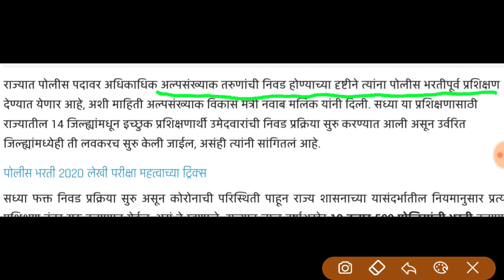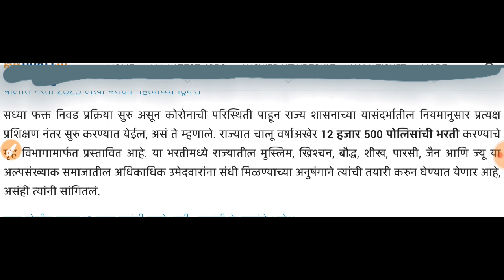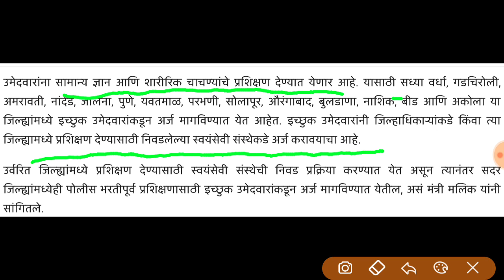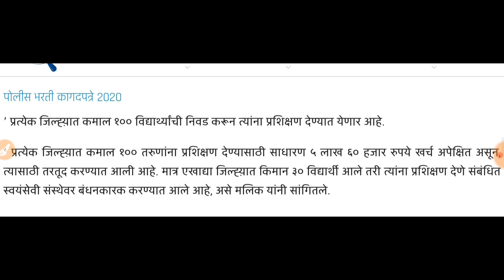पोलीस भरती अपडेट 2020 पोलीस भरती प्रशिक्षण सुरू, Police Bharrti Exam Updates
📌14 जिल्ह्यातील विद्यार्थ्यांना मिळणार पोलिस भरती मोफत प्रशिक्षण

📌महाराष्ट्र पोलीस भरती मोफत ऑनलाइन टेस्ट सिरिज सोडवा 10 Test 📌📌

मिशन खाकी विडियो प्लेलिस्ट

PSISTI फास्ट ट्रक batch  विडियो प्लेलिस्ट

📌📌 पोलीस भरती मोफत ऑनलाइन टेस्ट No. 1

📌📌 पोलीस भरती मोफत ऑनलाइन टेस्ट No. 2

📌📌 पोलीस भरती मोफत ऑनलाइन टेस्ट No. 3

📌📌 पोलीस भरती मोफत ऑनलाइन टेस्ट No. 4

📌📌 पोलीस भरती मोफत ऑनलाइन टेस्ट No. 5

📌📌 पोलीस भरती मोफत ऑनलाइन टेस्ट No. 6

📌📌 पोलीस भरती मोफत ऑनलाइन टेस्ट No. 7

📌📌 पोलीस भरती मोफत ऑनलाइन टेस्ट No. 8

📌📌 पोलीस भरती मोफत ऑनलाइन टेस्ट No. 9

📌📌 पोलीस भरती मोफत ऑनलाइन टेस्ट No. 10

महाराष्ट्र पोलीस भरती सराव प्रश्नपत्रिका  डाउनलोड करा.

police bharti update 2020, police bharti new updated ,अल्पसंख्याक तरुणांना मिळणार पोलीस भरतीपूर्व प्रशिक्षण  संपूर्ण माहिती,

Police Bharti Free Training for minority candidates information,

Minority Development Minister Nawab malik police bharti news, police bharti update विकास मंत्री नवाब मलिक, free police bharti information, पोलीस भरती प्रशिक्षण कोण कोणत्या जिल्ह्यात होणार